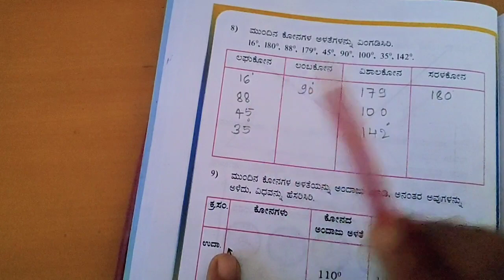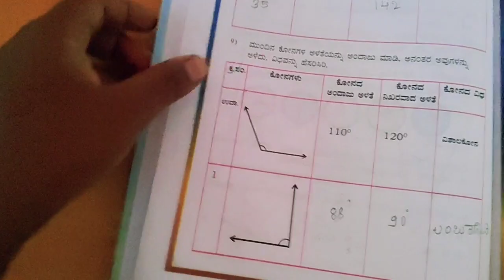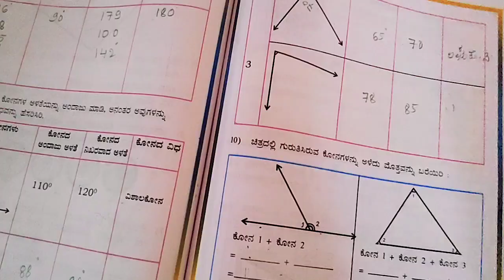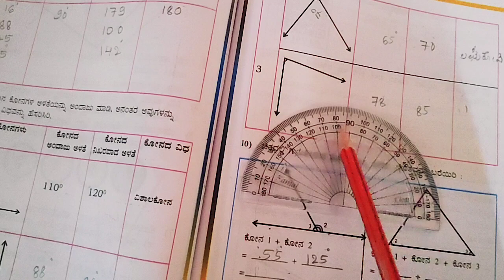5ನೇ ತರಗತಿ ಗಣಿತ ಅಧ್ಯಾಯ-6 ಕೋನಗಳು ಅಭ್ಯಾಸ 6.2 (ಭಾಗ-2)5ne taragathi ganitha adyaya-6 KONAGALU abyasa 6.2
ಆತ್ಮೀಯ ವೀಕ್ಷಕರಿಗೆ ನಮಸ್ಕಾರಗಳು. ನಾವು ಈ ವಿಡಿಯೋದಲ್ಲಿ 5ನೇ ತರಗತಿ ಗಣಿತ ಅಧ್ಯಾಯ 6 ರೇಖಾಗಣಿತ ಕೋನಗಳು ಅಭ್ಯಾಸ 6.2 ರಲ್ಲಿ ಭಾಗ-2 ರ ಬಗ್ಗೆ ಸವಿವರವಾಗಿ ತಿಳಿಸಲಾಗಿದೆ.ರೇಖಾಗಣಿತದಲ್ಲಿ ಬರುವ ಎಲ್ಲಾ ಸಮಸ್ಯೆಗಳನ್ನು ಅತ್ಯಂತ ಸುಲಭವಾಗಿ ನಿಮಗೆ ತಿಳಿಯುವಂತೆ ಬಿಡಿಸಲಾಗಿದೆ ವೀಕ್ಷಿಸಿ ಹಾಗೂ ನಮ್ಮ ಚಾನೆಲಗೆ ಸಬಸ್ಕ್ರೈಬ್ ಆಗಿ 👏👏👏👏